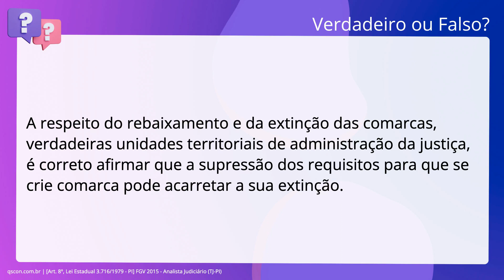QScon Direito: [Art. 8º, Lei Estadual 3.716/1979 - PI] FGV 2015 - Analista Judiciário (TJ-PI)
Art. 8º, Lei Estadual 3.716/1979 | PI | FGV 2015 | Analista Judiciário | (TJPI)

A respeito do rebaixamento e da extinção das comarcas, verdadeiras unidades. territoriais de administração da justiça, é correto afirmar que a supressão dos. requisitos para que se crie comarca pode acarretar a sua extinção.

Gabarito: Verdadeiro